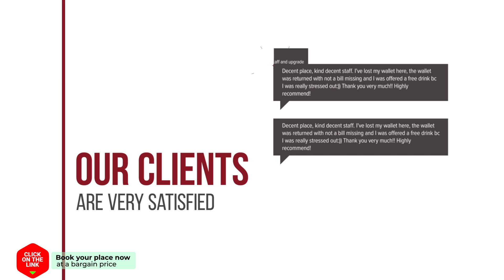ALBAIDA II 6 MENYBER hotel review | Hotels in Nerja | Spain Hotels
ALBAIDA II 6 MENYBER hotel video review. Hotels in Nerja, european 3 stars hotels.